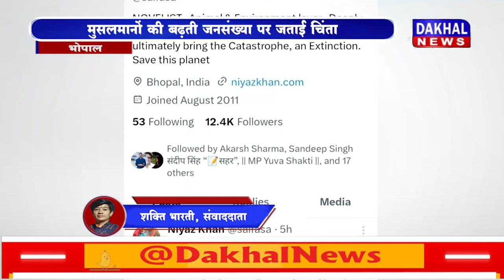DAKHAL NEWS एक बार फिर अपने ट्वीट से सुर्खियों में IAS नियाज खान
एक बार फिर अपने ट्वीट से सुर्खियों में  IAS नियाज खान
मुसलमानों की बढ़ती जनसंख्या पर जताई  चिंता